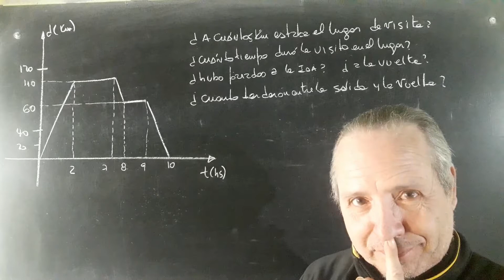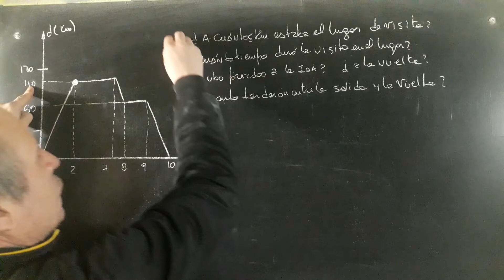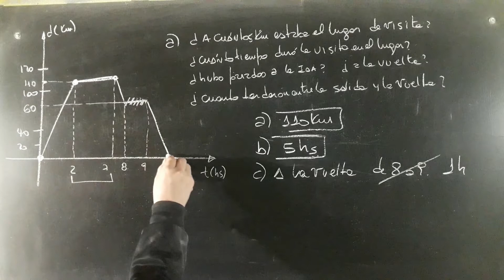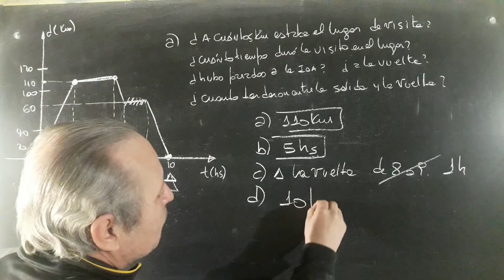Interpretación de gráficas